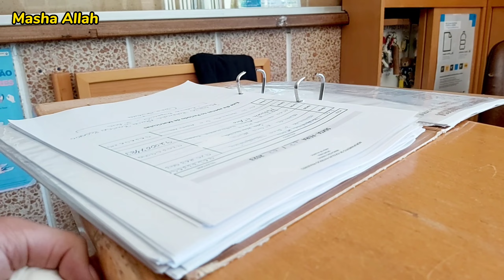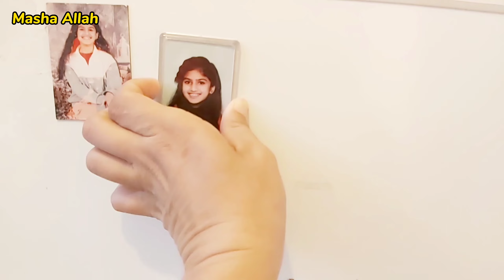Pakistani mom Euvlogwithafi Weekly Meal Prep | LIFE IN PORTUGAL 🇵🇹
Mom Full Day Busy Morning To Night Routine With Kids : I am a Pakistani mom vlogger in portugal This vlog is about "my Daily Morning to evening routine.

cost of living in portugal
portugal
lisbon portugal
life in portugal
pakistani vlogs
entertainment
eu vlog with afi
portugal living cost
cost of living portugal
food storage prepping
pakistani mom vlogs in portugal
life in portugal euvlogwithafi
amazing kitchen tips euvlogwithafi
portugal school
portugal living style
portugal living expense
how to store vegetables in fridge
portugal

daily vlog euvlogwith
life in portugal for pakistani
pakistani living in portugal
pakistani mom in europe
pakistani mom in portugal
pakistani mom life in portugal
pakistani mom vlogs live in portugal